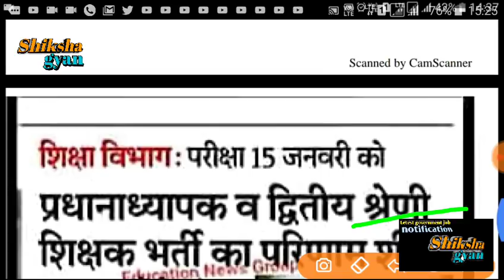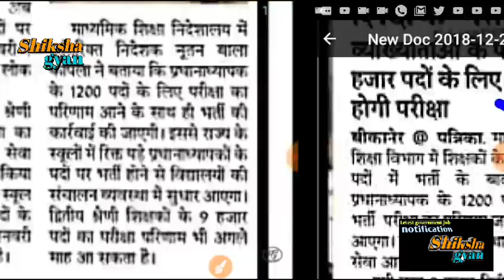RPSC 2nd Grade exam 2018 result,2nd grade results kab aayega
Shiksha Gyan